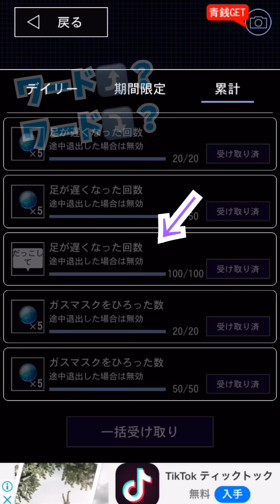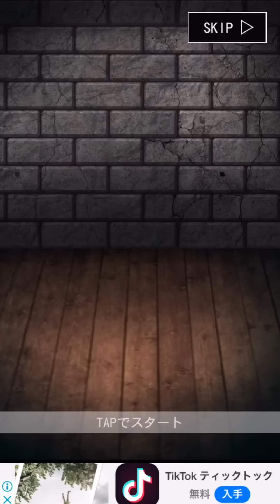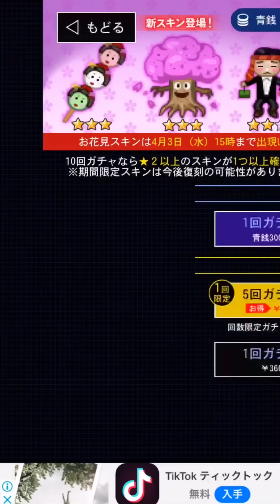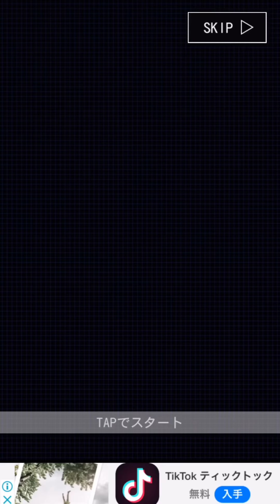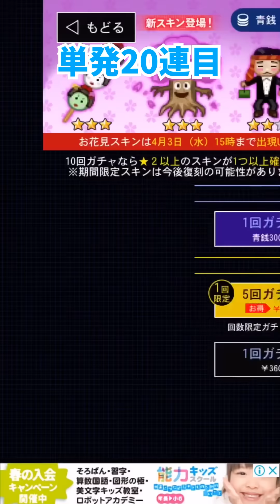【青鬼オンライン】お花見新スキンガチャ150連＆青玉ガチャ14連発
セリカです

青銭45000枚使って
お花見シーズン
新スキンガチャ150連！

チャレンジクリアでいただいた
青玉と集めた青玉をつかって
青玉ガチャ14連発！

桜の木、お団子姉妹、
マシュマロ、死神、バスケ美香、
ペンギン、海賊卓郎…！